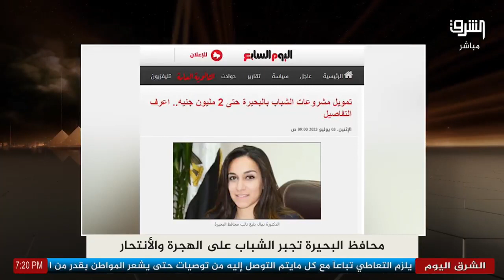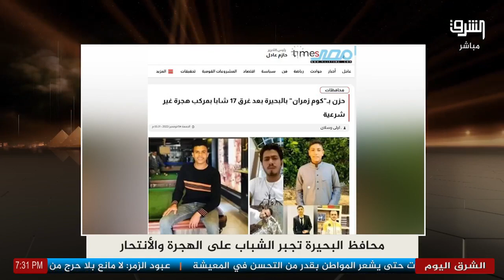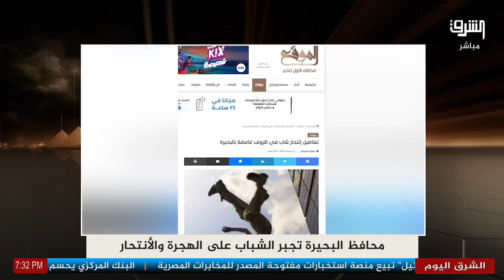بطة لكل مواطن , احتفالاً بإنجازات السيسي فى البحيرة